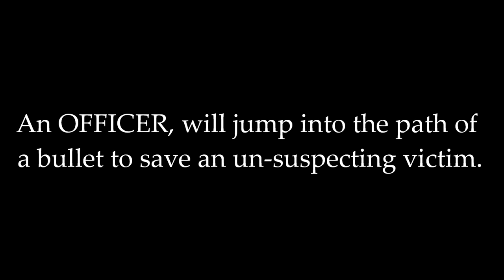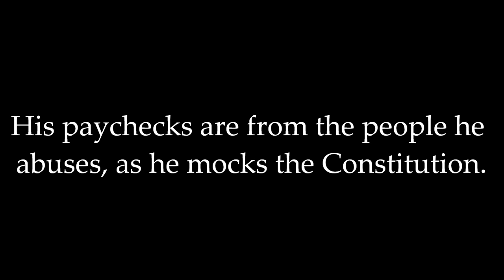CopStoppers - What's The Difference?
An Explaination of the Difference between a PIG and a POLICE OFFICER.

Here's a Difference: The POLICE wouldn't need to block off a street to build their new building on top of it.

(AKA - the Intersection of 4th and B in Springfield, Oregon, 97477)